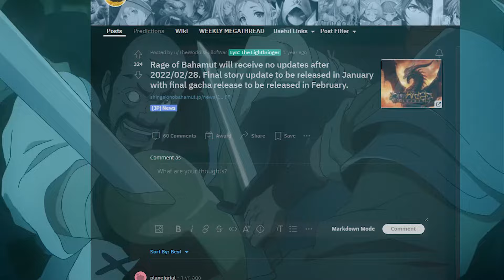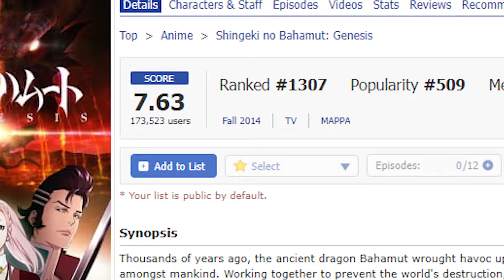The studio behind Chainsaw Man also made this hidden gem.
Mappa's whole back catalogue is worth watching honestly.